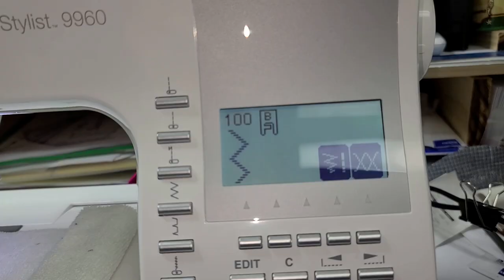Dollhouse Bath Towels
This video will show you how to make a Dollhouse Bath Towel from a baby rag or material.

Our Facebook page is listed under Dollhouse Miniature Madness and Tutorials and our Pinterest page is under Laurie Holden-Heisler.